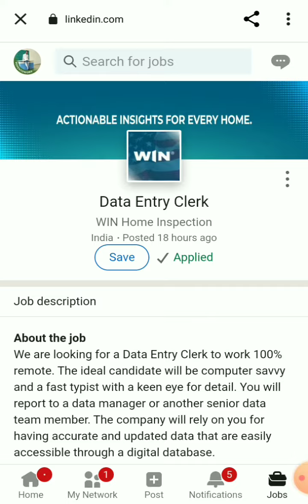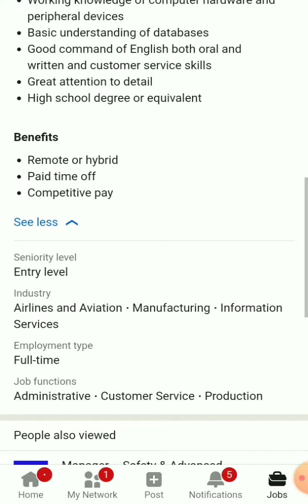10th Pass Job | Job for students | Data entry job | Job for High school students |work from home job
10th Pass Job | Job for students | Data entry job | Job for High school students |work from home job

Dhani Loans and Services Job Recruitment | Collection Officer Job | 12th Pass | Job in Dhani Company
10th Pass Collection Officer Job 2021 | Jana Small Finance | Walk-in
Collection Manager Roles and Responsibilities | Collection Manager Duties How to make a collection call
HDFC BANK | AUTO LOAN RECOVERY AGENT आया घर रिकबरी करने रन्जीत रोय भाई ने किस तरह की बात
Loan recovery job New job Update || Smart Work || Jobs in Bangalore || Ganesh Agency jobs HDFC Bank Collection Manager job | Apply hdfc bank job online
Axis Bank Collection Officer Job
Bajaj Finserv Loan Recovery agent | Loan recovery agent